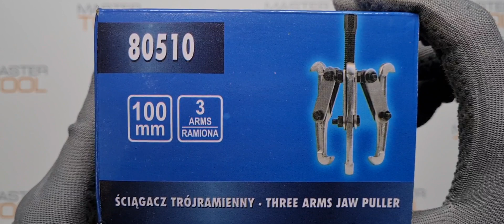Съёмник подшипника VOREL 3-х лапный, 100 мм, 80510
Товары из видео можно приобрести в наших магазинах:
OZON (дарим 100 бонусов):

-Съёмник подшипника трёхлапый 100 мм, предназначен для снятия внутренних и наружных подшипников разных диаметров.

-Съёмник изготовлен из высокопрочной стали. Корпус съёмника кованый, усиленный способен выдерживать большие нагрузки.